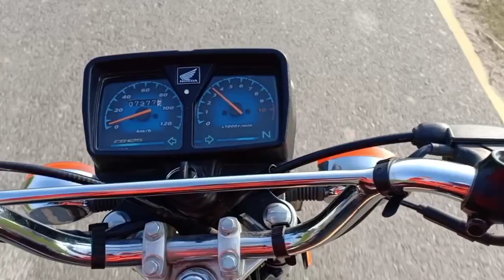Kashmir Jaane Ka Program | Ali Bhai Se Discuss | Bilal Rajpoot TV | Ali Bhai official